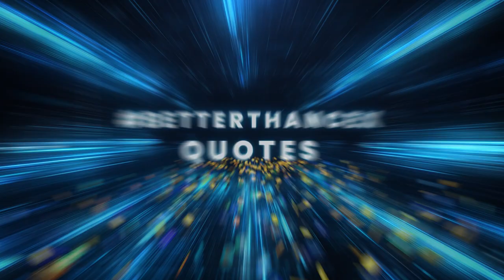BNB Smart Chain Launch Teaser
BNB Smart Chain arrives on THORSwap! ⚡

Trade cross-chain between $BNB (BEP-20) and Native BTC, ETH, AVAX, ATOM, RUNE, DOGE, LTC, BCH & 5,500+ tokens in 1-click. No bridging/wrapping.

Earn RealYield via THORChain Savers with no impermanent loss.

Dive in and start earning 👉 app.thorswap.finance